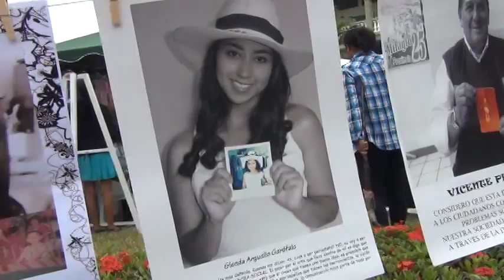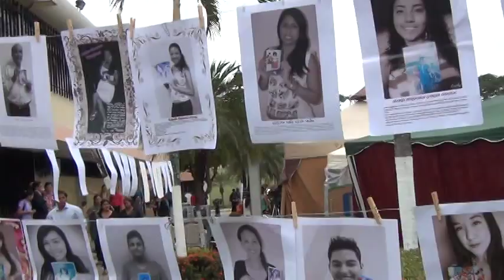Estudiante de comunicación social